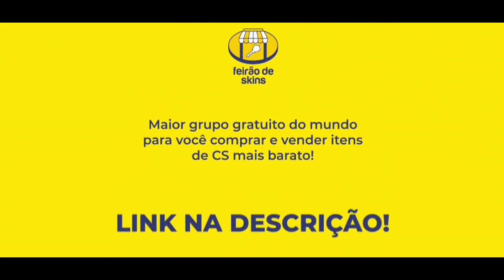Fallen HUMILHANDO Adversário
FAROFA DO FALLEN direto da Europa jogando FPL com Imperial Last Dance

Fallen jogando lobby com Last Dance